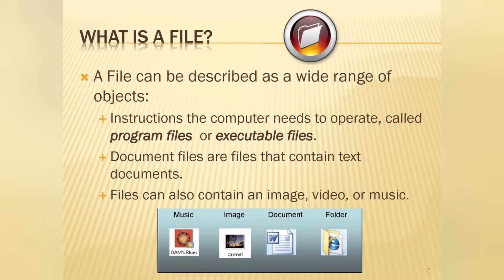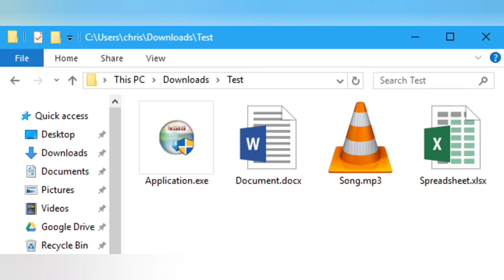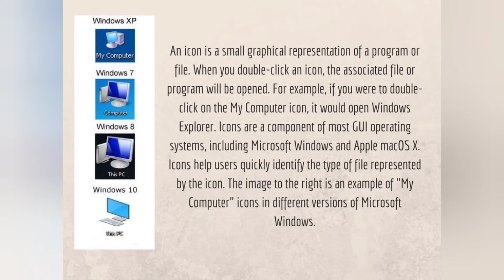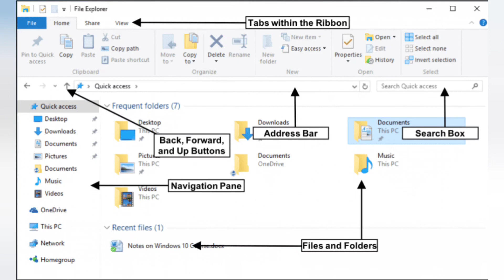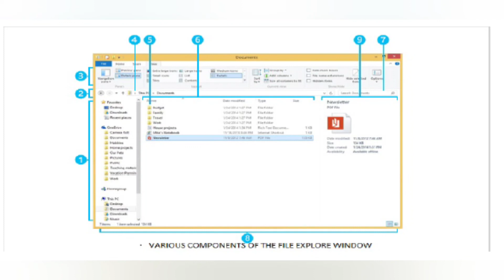Introduction to File Management for Class 3